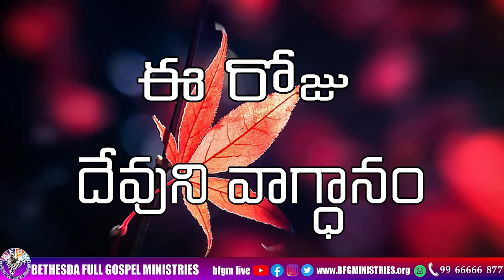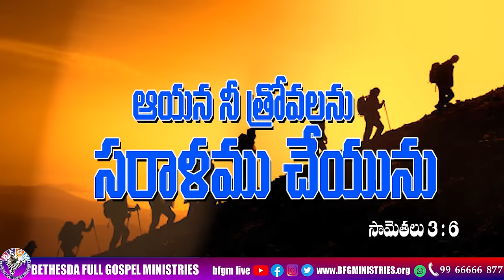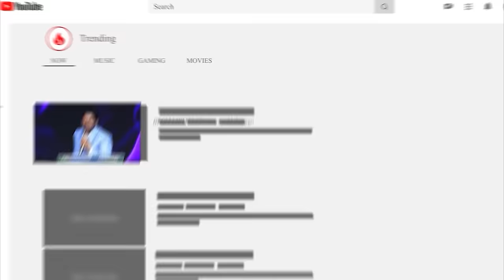Today's promise 20.01.2024 | BFGM LIVE